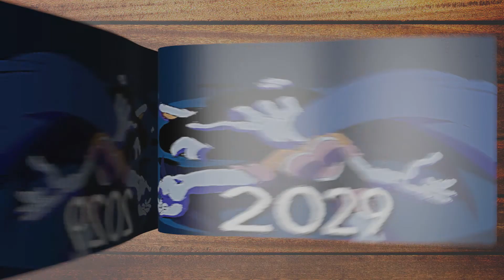Evolution of Sonic.EXE (2022) Flipbook Animation